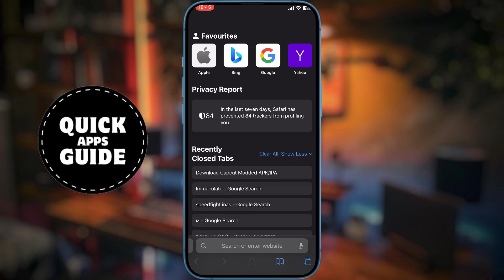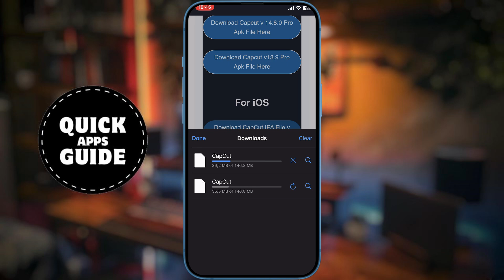How to Download Old Version of Apps on iPhone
Need to install an older version of an app on your iPhone? In this video, we show you how to download previous versions of iOS apps, even if the latest update isn’t compatible with your device or doesn’t work the way you want.

You’ll learn multiple methods that work for different situations, including:
 • How to re-download old versions of apps from your Purchase History
 • Using a compatible version prompt on older iOS versions
 • Tips for using iTunes or third-party tools to manage app versions
 • What to do if the app is no longer available in the App Store